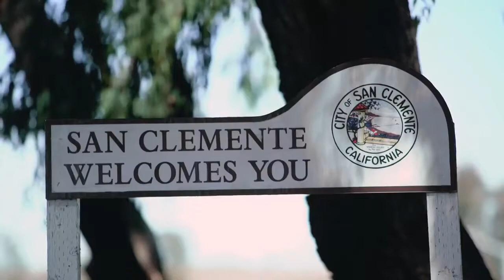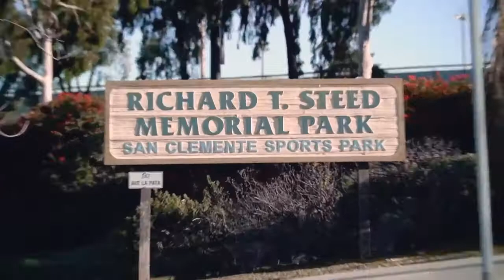Ryan, Kane and Shane Sheckler Skate Brothers Part II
Ryan, Kane and Shane Sheckler: Skate Brothers